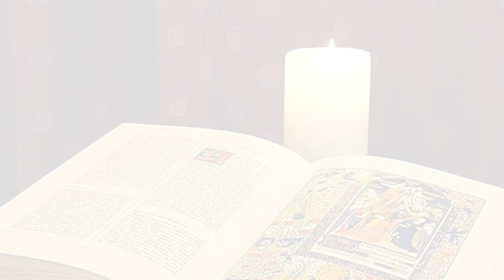La Buona Novella - Commento al Vangelo - XVII domenica del T.O. anno B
Commento al Vangelo del 28 Luglio